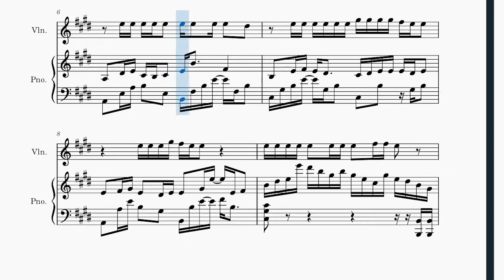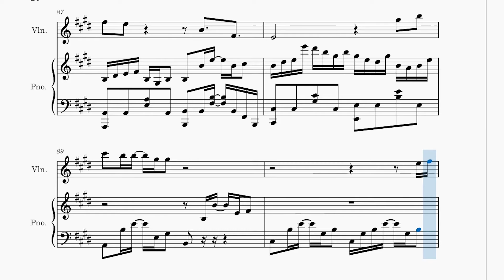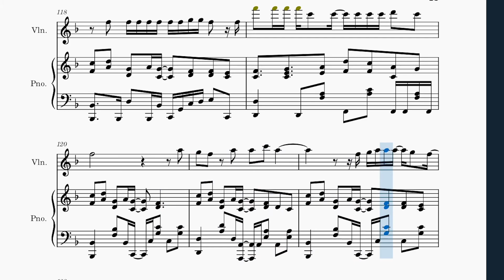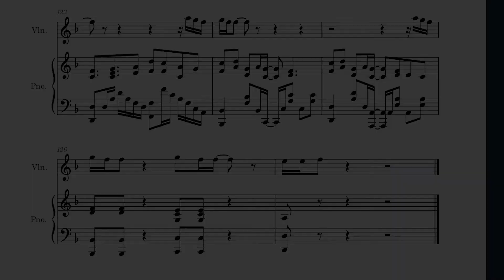【乐谱分享】Yorushika - 所以我放弃了音乐【小提琴+钢琴】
■演唱：Suis
■作曲：n-buna
■作词：n-buna
■编曲：n-buna
■钢琴编曲：小枫

我没有怎么了，只是觉得很好听而已。这应该是我第一次写钢琴两只手都是伴奏的谱，有些地方可能会很奇怪。加上我其实没有学过小提琴，所以也不敢写一些太大胆的东西，有些动作我甚至都不确定人类做不做得出来。就当作尝试一点不一样的东西吧。

这个系列主要是放一些我没有时间练 / 练不起来的歌。